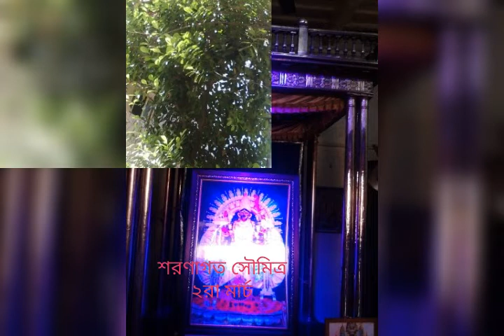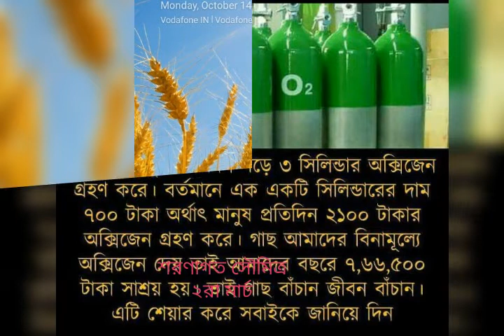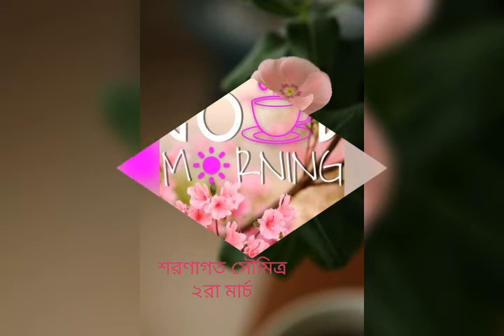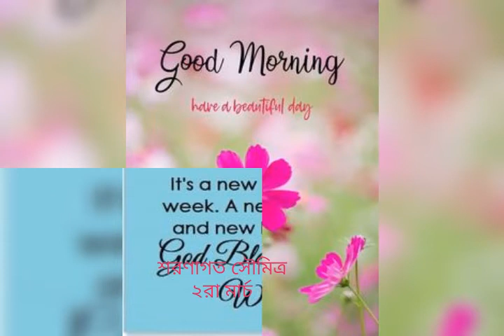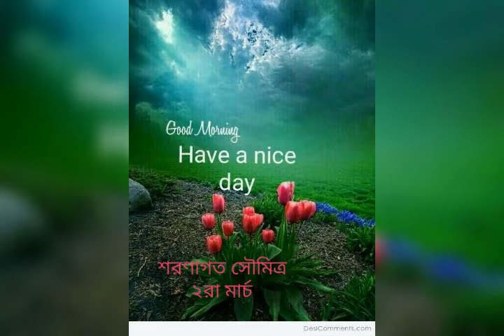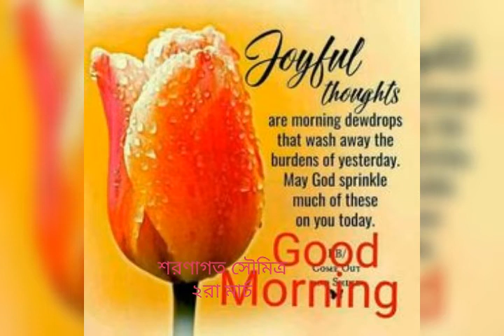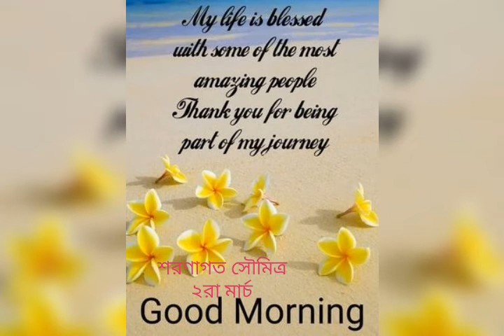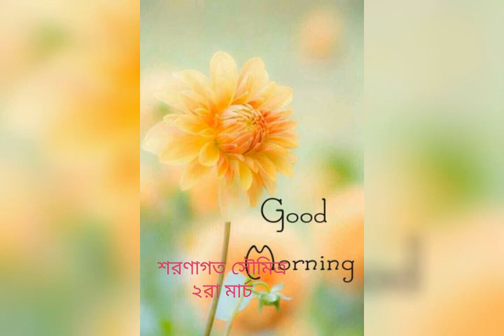March 2, 2022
অডিও রেকর্ডিং রুবি বন্ধ্যোপাধ্যায়।